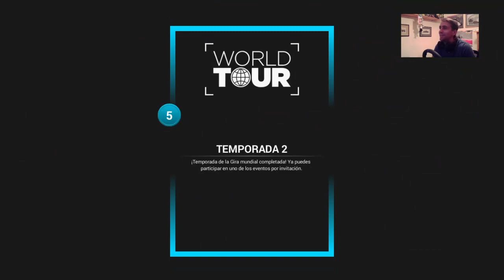Ride 2 Wolrd Tour #3